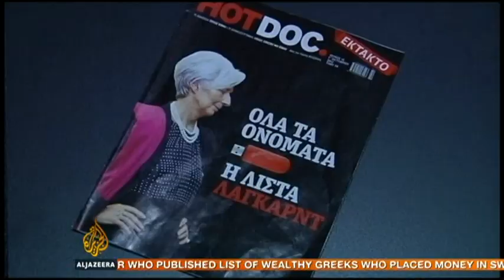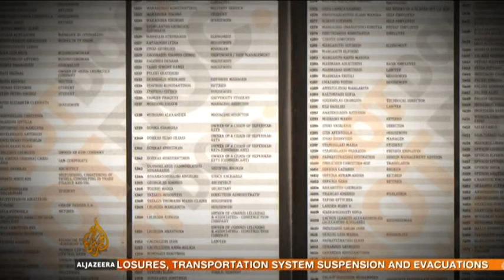Al Jazeera about Vaxevani 20121028 2300 Al Jazeera Eng Newshour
Al Jazeera' s report about the arrest of Vaxevani.